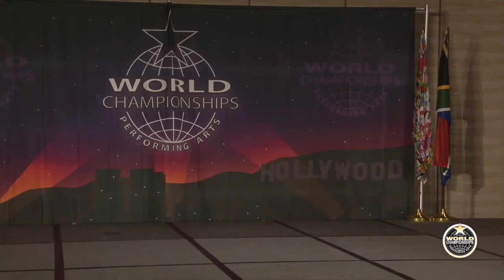Anthony Lucas - The World Championships Of Performing Arts 2014 (WCOPA) Bootcamps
ANTHONY LUCAS - WCOPA 2014 Vocal Bootcamps Round, Los Angeles CA,